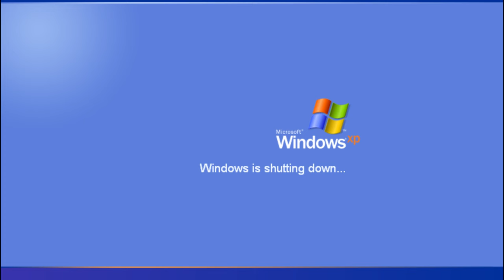GET TO KNOW US! Q&A WITH PRINCE AND LETTY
LET'S GET US TO 10K SUB

MORE ABOUT US:
Welcome to PRITOLEE FAMILY. We are black couple based in the UK, Letty is from South Africa And Prince is from Nigeria. We are here to spread positivity, Our videos will include PRANKS, CHALLENGES, VLOGS, MUKBANG, CRAZY EXPERIENCES, FUN COUPLE TIMES AND MUCH MORE!! Buckle up and join us for this insanely astonishing ride of gorgeous stupidity.